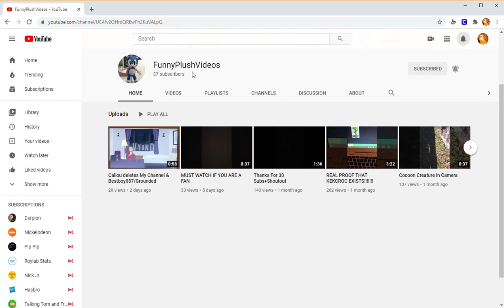Shout out to FunnyPlushVideos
He makes Awesome videos, make sure you sub to FunnyPlushVideos